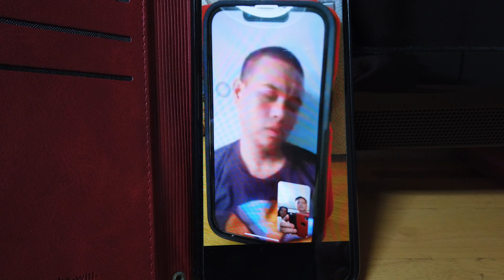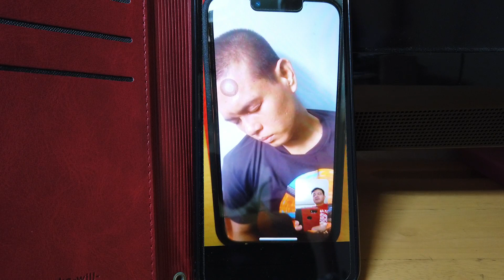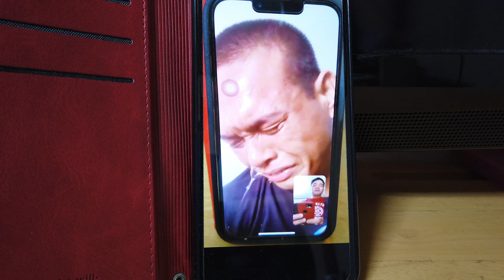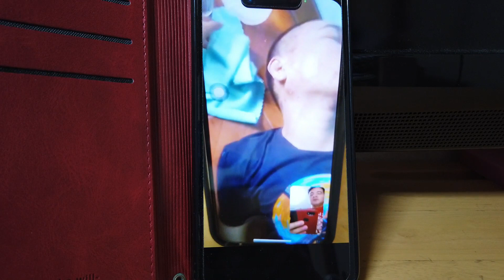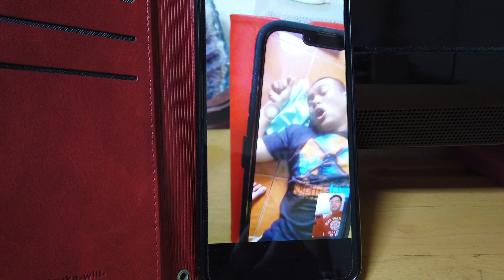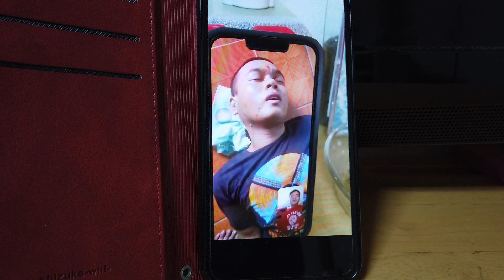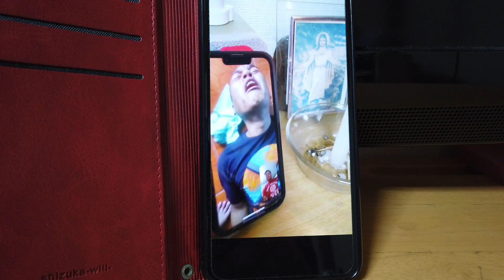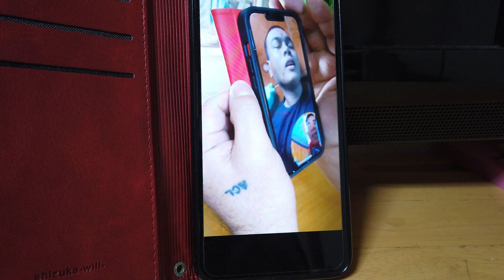Hinuholi ko ang mangkukulam at pinarusahan sa dasal ng Dios Ama natin,online healing,albularyo Japan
Gumagamot din ako sa online or video call..mag iwan lang kayo ng comments sa baba ng video na ito..yong taga ibang bansa lang ha..nasa japan naman ako...pag nasa pilipinas kayo or ibang bansa,gamotin ko kayo sa video call lang..,masaya ako pag makatulong sa kapwa tao..